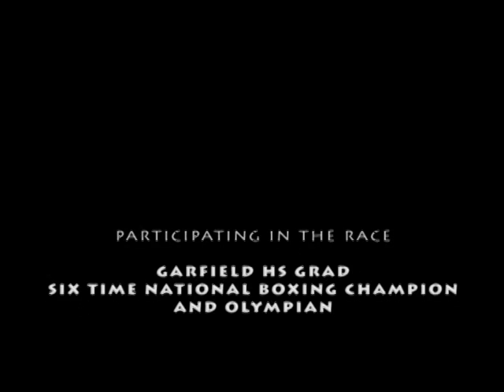2013 Seafair Torchlight Run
One of the many summer long events that make up Seafair in Seattle Washington.